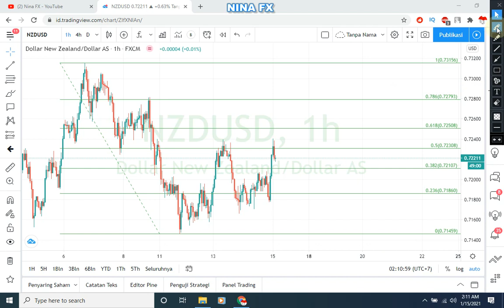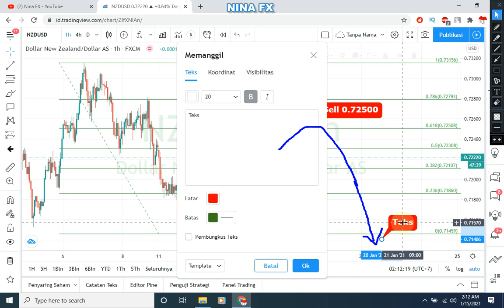NZDUSD Technical Analysis for January 15, 2021 by Nina Fx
NZDUSD technical analysis.